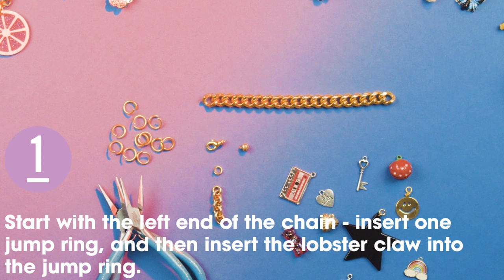How to Make Your Own Charm Bracelet | Teen Vogue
Venessa Arizaga and Patricia Hermogenes, of Venessa Arizaga Studio, demonstrate how to make a charm bracelet at home.

Sound: Alberto Leon

Hair: Peter Matteliano using Oribe

Makeup: Colleen Runne using MAC Cosmetics

Nails: Yukie Miyakawa using Essie